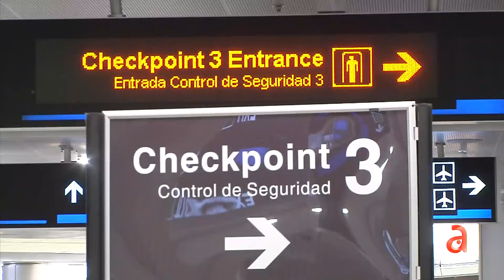Este 4 de julio miles de personas pasarán por el Aeropuerto de Miami